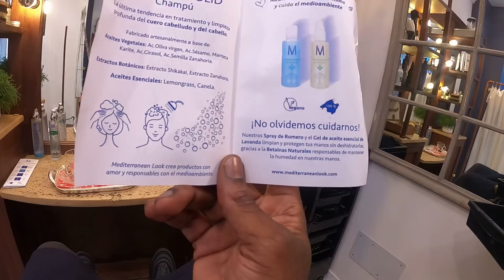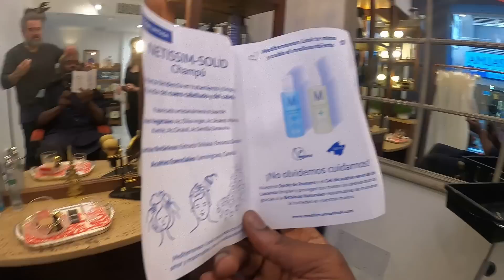2 Spanish Women Gave Me More Than What I Asked For ( Find Out )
In today’s video I make a visit to a hairdresser, barbers in Mallorca called Carlos Martin where I get a complete makeover. I chose to bleach the top of my hair and the barbers was very happy to make that change to my hair. Have look at the video to see the process of bleaching my hair and how looks the final result.